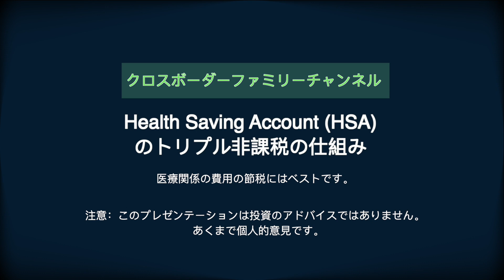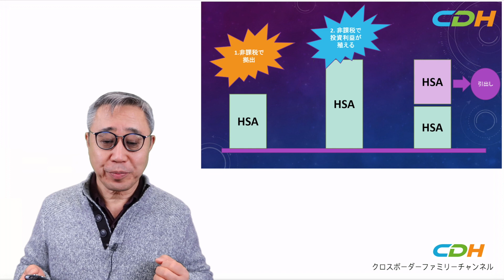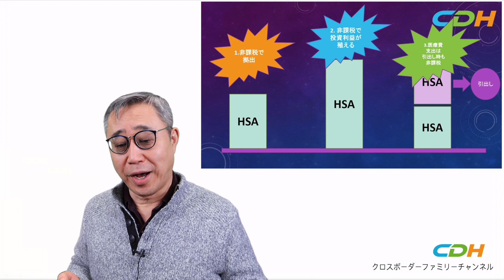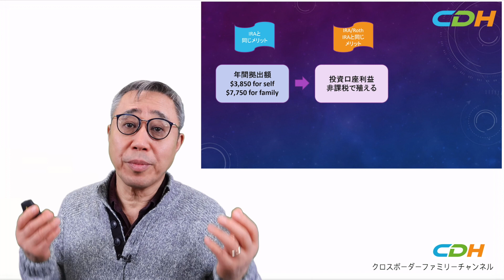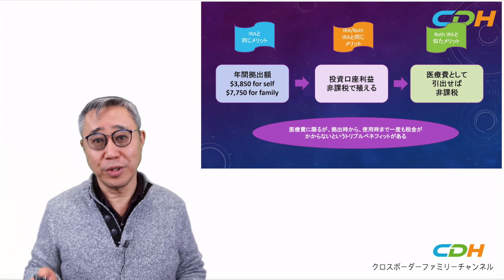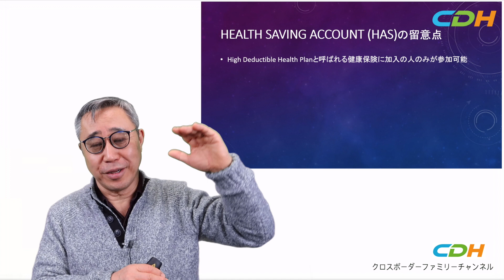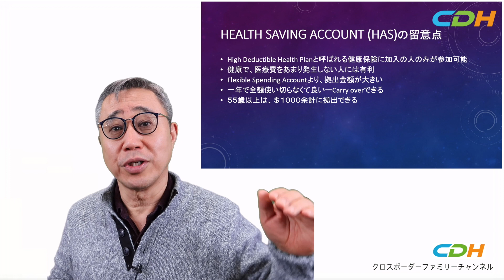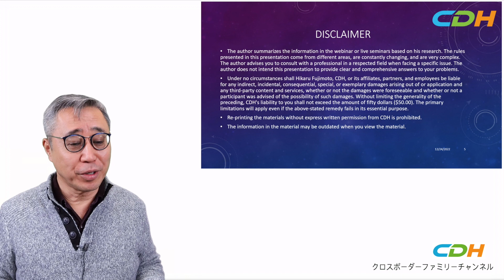Health Saving Account (HSA) のトリプル非課税の仕組み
【今回の流れ】
0:58 HSAのメリット～3つのポイント
3:13 年間拠出額からみるHSA～IRAと比較
6:56 HSAの留意点